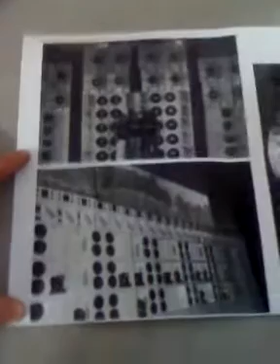Performance Funk Parma Late, primeiros testes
Mary Fê mostra um pouco do que vai ser a nova performance Funk Parma Late, em sua sala de trabalho na casa do coltivo 288, Rio de Janeiro. Performance agendada para dia 17 de junho de 2012, no Espaço Sérgio Porto, no Festival ENTRE.